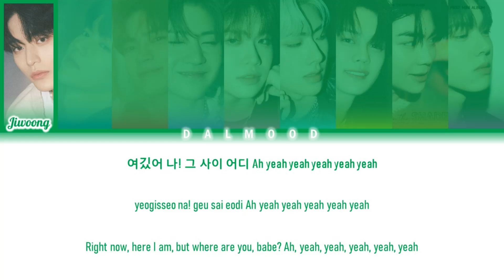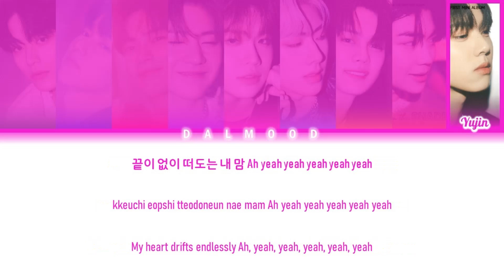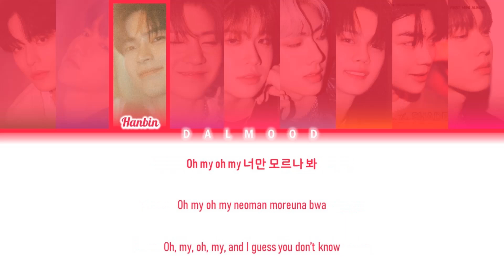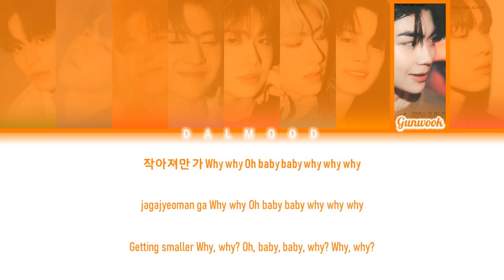ZEROBASEONE / ZB1 (제로베이스원) - And I (우주먼지) [Color Coded Lyrics Han|Rom|Eng]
Group: ZEROBASEONE / ZB1 (제로베이스원)

Song: AndI (우주먼지)

|EP